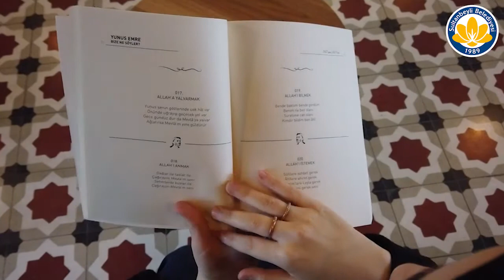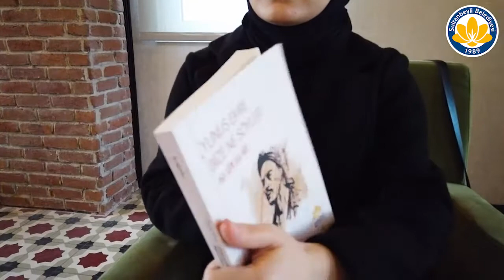Yunus Emre'nin şiirleriyle; 365 günü, 365 sözle anlamlandırıyoruz.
Anadolu'dan tüm coğrafyaya yayılan Yunus'un sesi; asırlar boyunca gönlümüzde hoş bir sâdâ bıraksın...
Her günümüz “Bizim Yunus”la geçsin/ Her bir günümüze “Yunusça” bakalım...